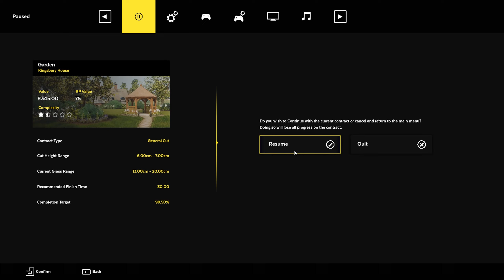gård 3 part 9.mp4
rectangular shape